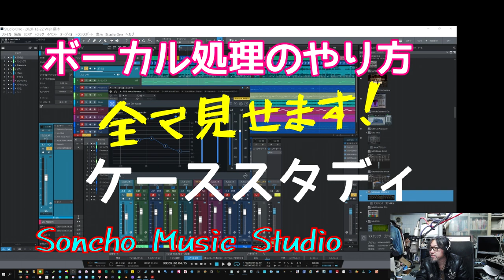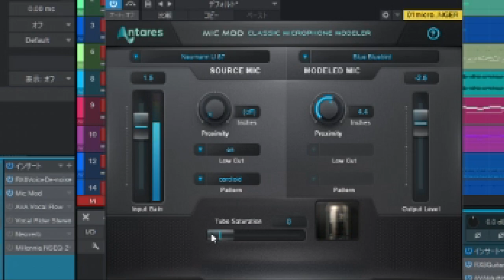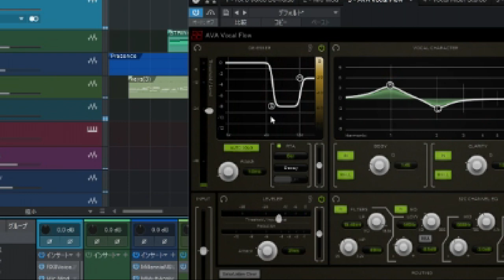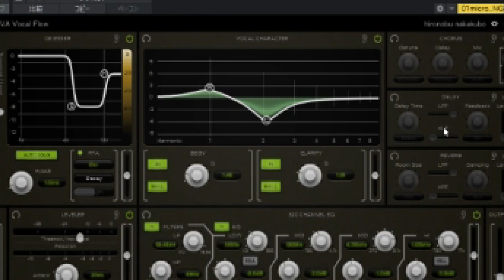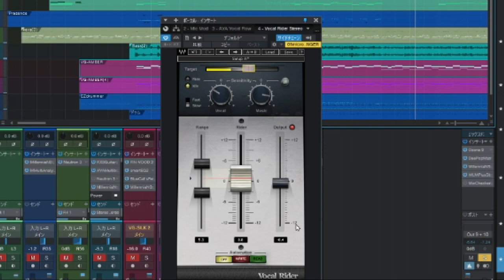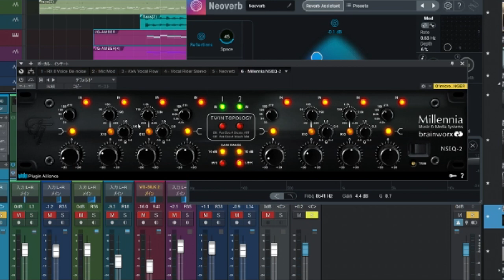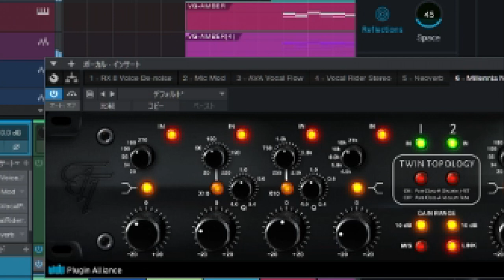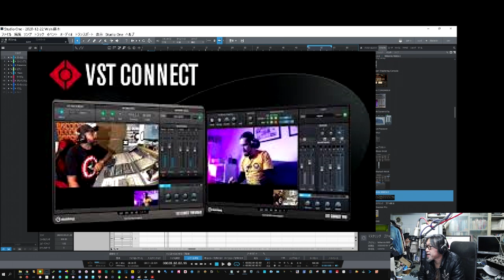ボーカル処理のテクニック大公開！私の場合の最新事情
★使用したプラグイン
①ノイズ処理
　iZotope RX8 Voice de Noize
　微細な環境音の除去
　マイクノイズはほとんどなし（YAMAHAのミキサー優秀）
②マイクエミュレーター　NEW
　Antares Mic Mod
　Blue Bluebiad　約３－４万（元はBehringer　B1）
　Antares特許の真空管処理＋マイクの距離を前に出す
③ボーカルエフェクト　NEW　超魔法
　Harrison　VocalFlow
　LOWカット›ディエッサー›キャラクター›レベラー›EQ
　どれもすばらしいエフェクト
　キャラクターは倍音を自動追尾し微妙なキャラを演出
　EQの効果がめちゃいい
④ボーカルの強弱をオートで調整
　Waves Vocal Rider
　今回はサイドチェーン（参照トラック）を
　ピアノ＆BASSで割り出し
⑤リバーブ NEW
　iZotope Neoverb
 　人工知能でリバーブを解析して指南してくれる
　今回は浅めのリバーブ
⑥EQ
　Millennia NSEQ-2
　とっても艶の出る実機エミュレータEQ